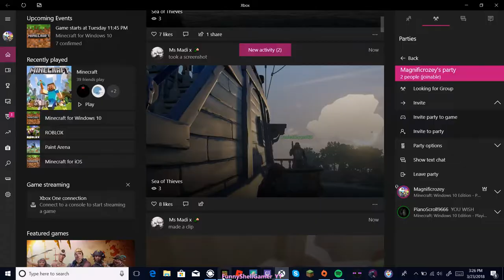survivel games /w/ pianio